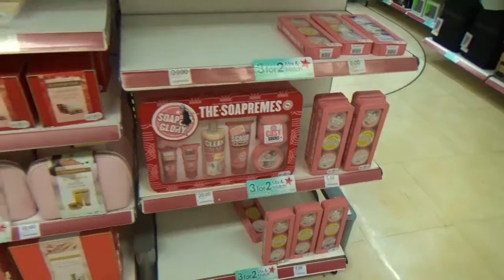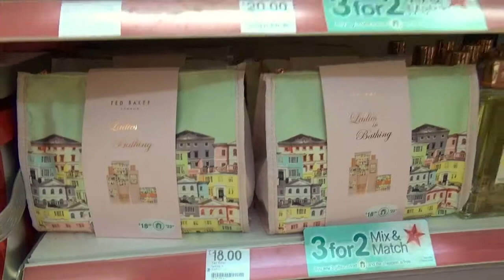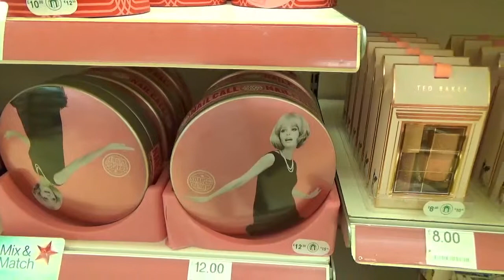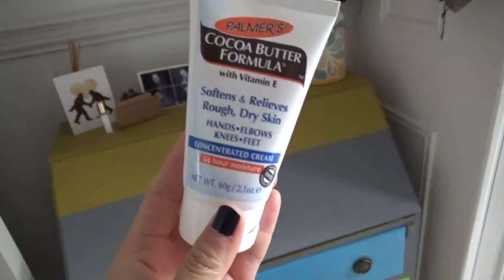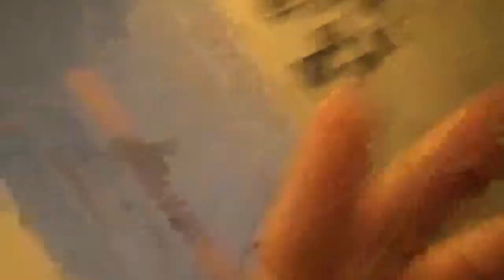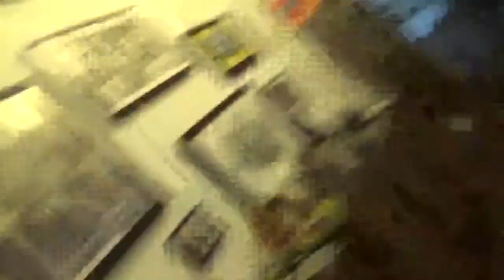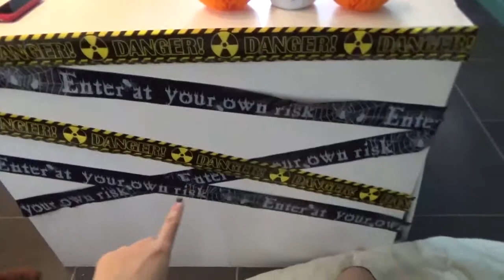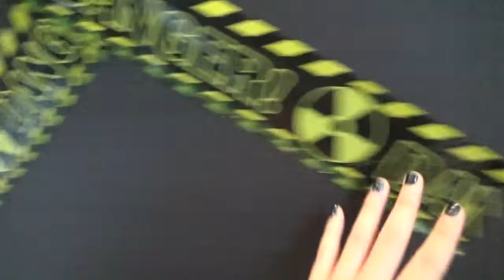Ep 29. Girly day shopping, my vanity space, and HAUL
The Pho-King adventures of Ariko and Jamie. I went exploring in town and my first experience at Poundland and Boots!

We created this channel as a way to keep in touch with our friends around the world, make new friends along the way, and basically archive our life journey! ...our ups and downs and left and rights as we start our new life together after 2 yrs of cross-continental long distance relationship! My name is Ariko and the guy with the beard is Jamie. And our dog is called Gabe. Hope you like ;)